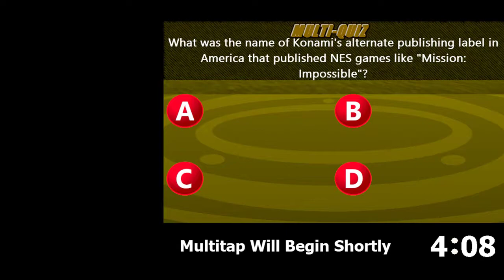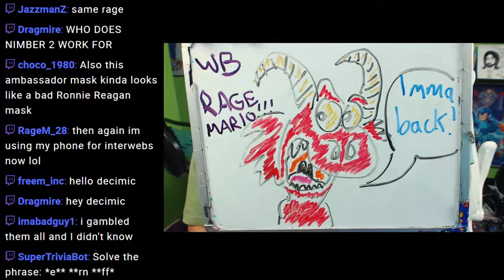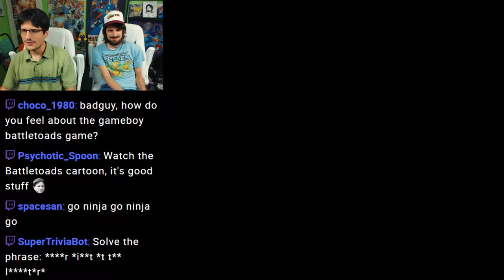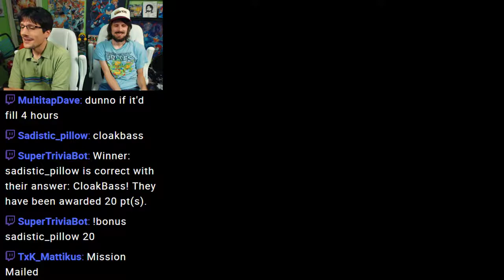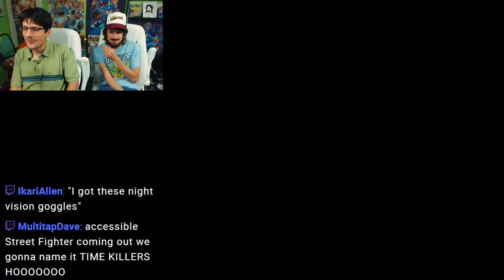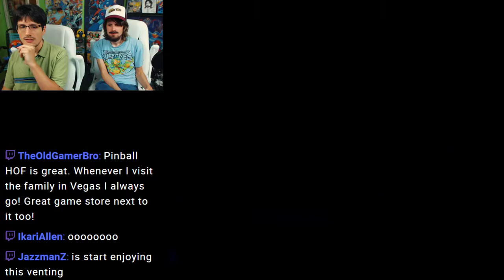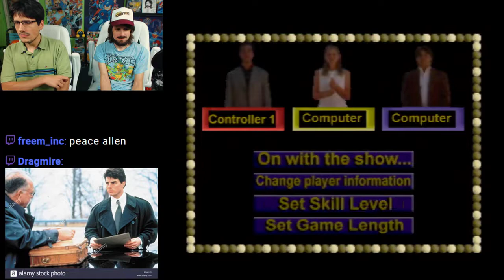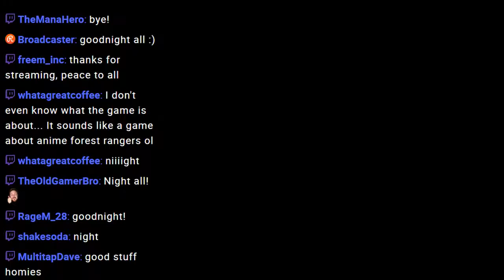Mission Impossible + Wheel of Fortune (N64) - Multitap Archive - 7/16/2018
Retro
Mission Impossible: This Stream Will Self Destruct Or Your Pizza's Free - Multitap Archive - 7/16/2018